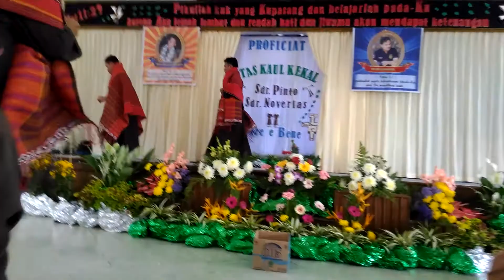Acara Mangulosi Orangtua Kaul Kekal: Fr.Pater Pinto Sihombing & Fr.Noverlas Simarmata)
Anak Samosir Pangururan.